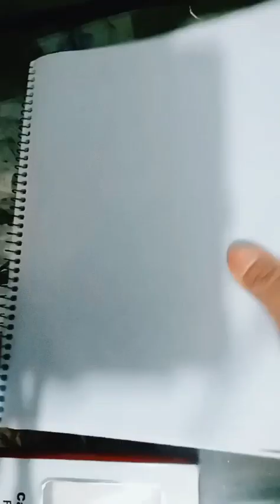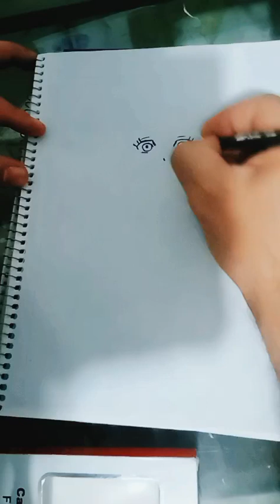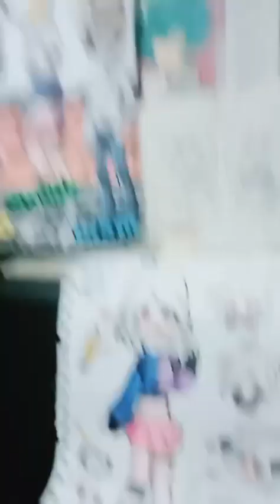DIBUJANDO CON TLACHUY MASHLE Y LEMON 05 02 24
QUICK DRAWING

Apoyen al canal con sus likes y compartiendo los videos, para mostrar en el pixelatl esta caricatura, PAO LA CHICA DE LOS SUEÑOS.

You can see the comic here! / Puedes ver el comic en la siguiente liga.